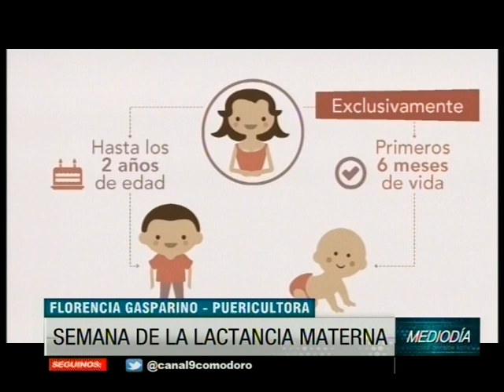Semana Mundial de la Lactancia Materna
Del 1º al 7 de Agosto:
“La leche materna es el mejor alimento para el niño o niña y no tiene sustituto”
Para concientizar sobre la importancia del amamantamiento, la puericultora Florencia Gasparino, tuvo una amena participación en División Noticias de las 13 hs.
No solo se destaca la importancia de alimentar al bebé sino tambien el imprescindible vinculo afectivo entre la madre y el niño/a
La leche materna es el único alimento que el niño/a necesita para los primeros seis meses de vida. Otro tipo de alimentos o bebidas, inclusive el agua, aumentaría el riesgo de que tenga diarrea u otra enfermedad. La leche materna es la “primera inmunización” del bebé, no existen formulas alternativas para su protección.